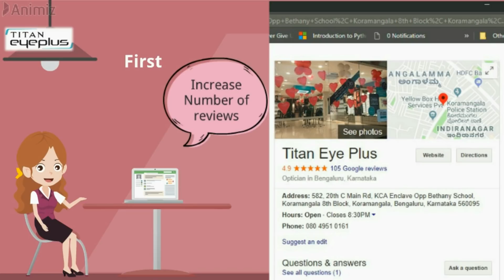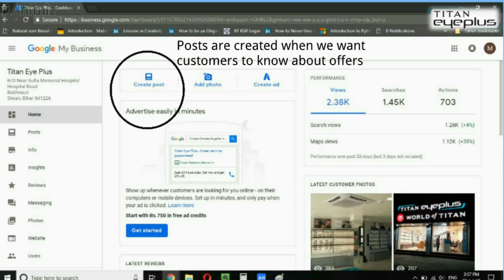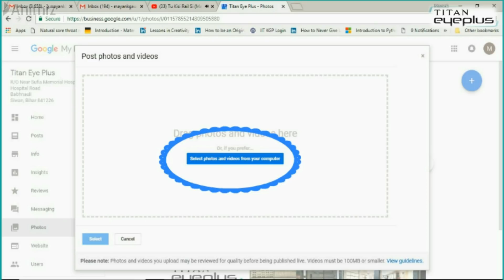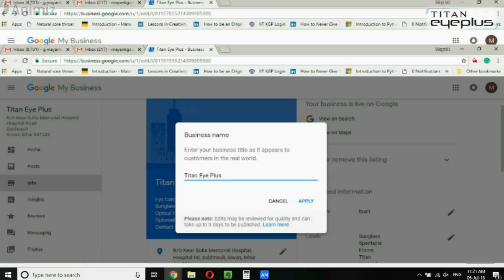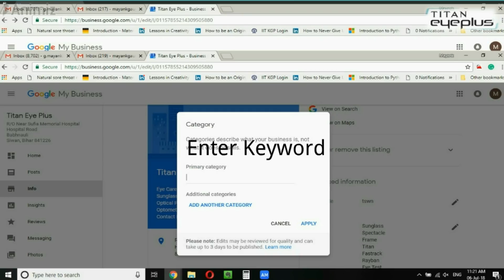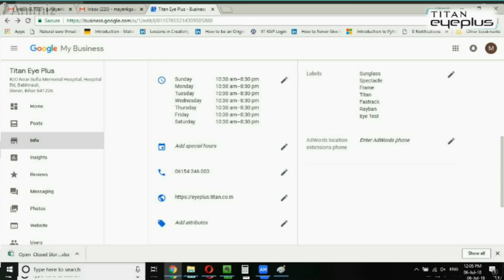GDR Video 1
Learn how to use Google my business through this step by step tutorial! Let us use digital BTL to the very best!